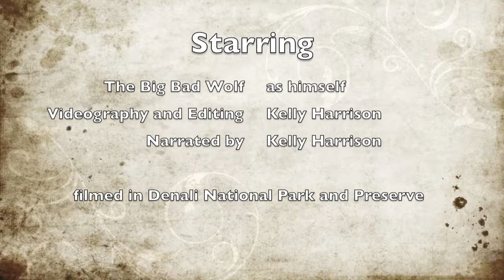Vloggin' AK The Big Bad Wolf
Wild Wolf digging for a ground squirrel in Denali National Park and Preserve.